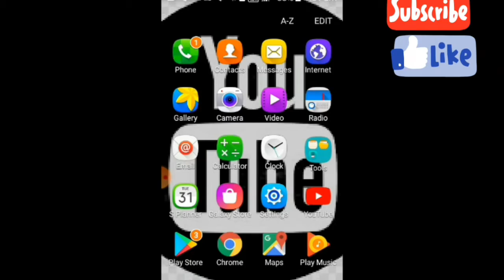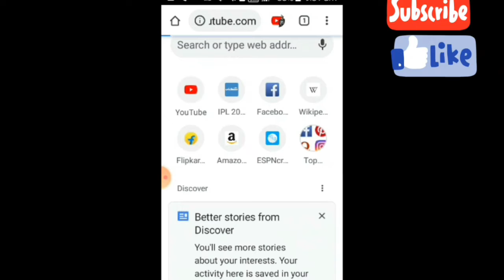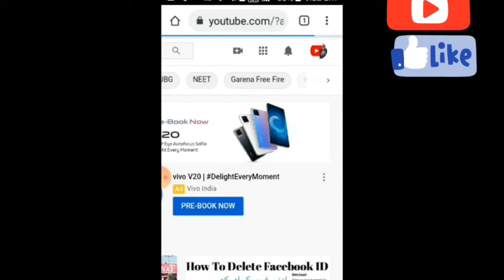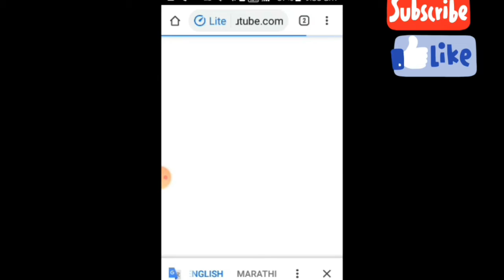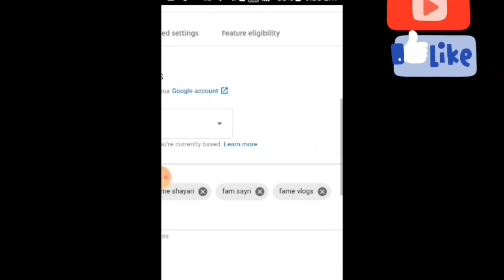👀Youtube ke search bar main kaise aaye ?🎯 ✔TIPS AND TRICKS ✔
watch the video till end hope you like the video
YouTube Whatsapp Group Add -